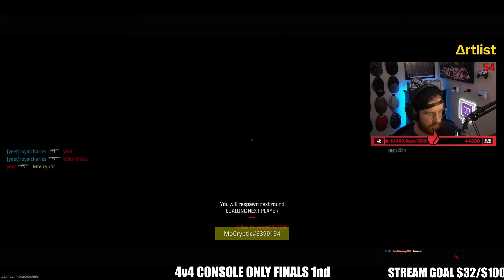Finals of a CDL Search and Destroy Tournament - MW3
Finals of a CDL Search and Destroy Tournament in Modern Warfare 3 Hope Y'all Enjoy this Intense gameplay getting ready for MW3 Ranked Play

I STREAM LIVE ON YT :)

➕More Content!

Ring Light
Boom Arm
Audio Mix
Stream Deck

if you're reading this, you matter ❤